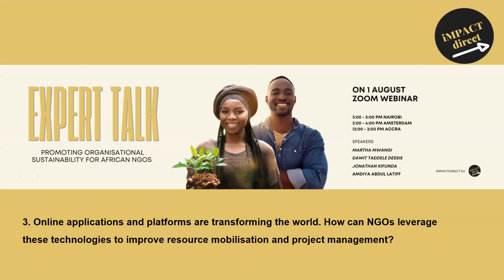Amdiya Abdul Latiff - Using Online Platforms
Amdiya Abdul Latiff, CEO and founder of RuGirlz and Eco-Me Africa takes a step-by-step approach to cover the different online platforms available that are being used by non-profit organisations to increase visibility and access to global opportunities. She delves into why African-led organisations need to leverage the arising technology and resource mobilisation models.

Change the Story of Giving - impactdirect.eu